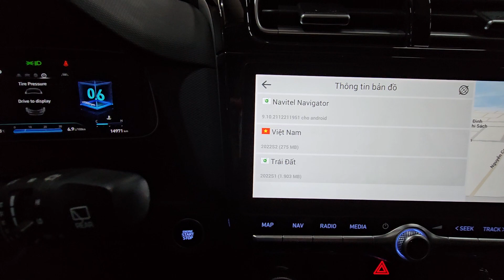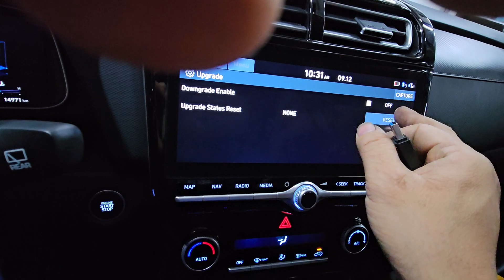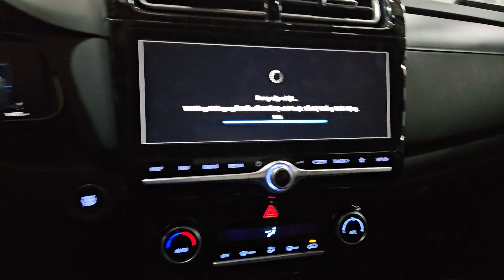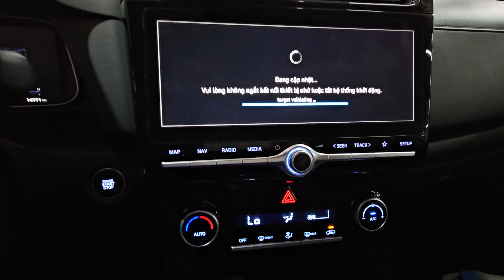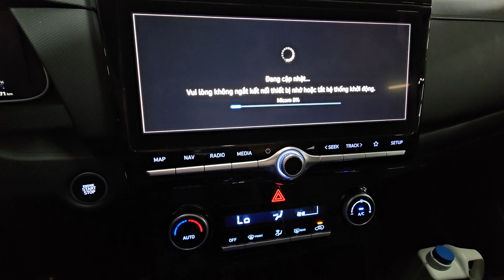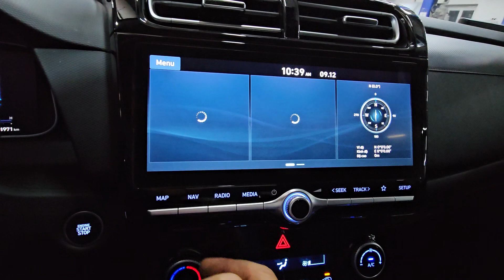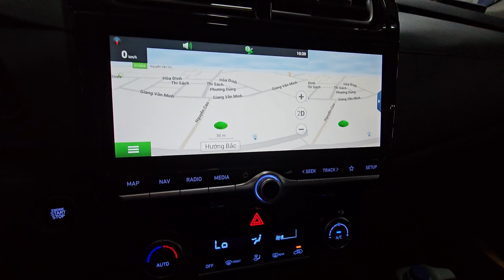nâng cấp bản đồ Creta xong bị lỗi bản đồ đòi key kích hoạt